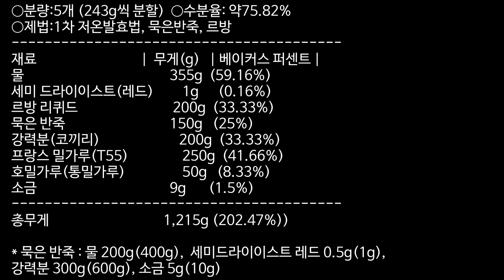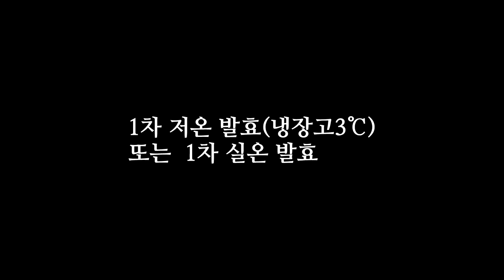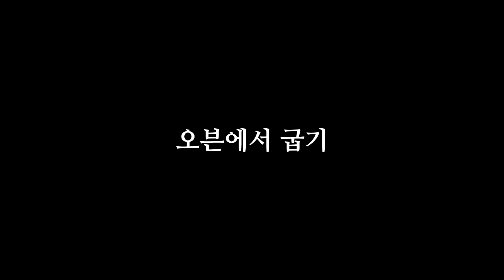[냉장고 발효] 구수한~ 르방 캉파뉴 만들기( Pain de Campagne with the overnight ferment method)｜샌드위치빵, 식사빵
【 호밀 캄파뉴 만들기 】

○분량 : 5개 (243g씩 분할)     ○수분율 : 약75.82%     ○난이도 : ★★★★☆
○제법 : 1차 저온발효법, 묵은반죽, 르방
○도구 : 반죽기(파운터 반죽기 10리터),  베이커리 도우 박스, 밀대, 플라스틱 통, 쿠프나이프(바게트칼), 대리석(베이킹스톤) 등

[배합표]
재료                                ｜ 무게(g)  ｜베이커스 퍼센트｜
물                                              355g  (59.16%)
세미 드라이이스트(레드)      1g    (0.16%)
르방 리퀴드                             200g  (33.33%)
묵은 반죽                                 150g   (25%)
강력분(코끼리)                        200g  (33.33%)
프랑스 밀가루(T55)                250g  (41.66%)
호밀가루(통밀가루)                50g   (8.33%)
소금                                             9g       (1.5%)
 총무게                                    1,215g (202.47%)

※  사용 제품 :  대한제분 코끼리 강력분, 밥스레드밀 호밀가루, 선인 T55

[본 반죽 만들기] - 스트레이트법
1. 볼에 모든 재료를 넣고 저속에서 7분정도 믹싱, 중저속 2분정도 믹싱한다.(반죽온도 25℃)
2. 반죽을  통에 넣고 한덩어리로 만들어 1차 발효한다. 약30분정도 있다가  접기하고 또 30분후 한번 더 접기한후 처음 크기보다 2배정도 클때까지 약60분정도 추가 발효한다.
3. 반죽을 약243g씩 5등분하고  둥글리기한 후 큰 통을 덮고 실온에서 20분동안 중간발효한다.
4. 성형 후 오븐팬에 팬닝한다.

* 성형 방법 *
① 손바닥으로 반죽을 가볍게 누른 다음 뒤집는다.
② 반죽을 조금씩 접어서  접은 부분의 반죽 끝을 가볍게 눌러 붙이는것을 반복해서 성형한다.
③ 오븐팬에 테프론시트지를 깔고 적당한 간격을 두고 나열한다.

5. 실온에서 약50분정도 2차 발효한다.
6. 덧가루 뿌리고 칼집 넣는다.  반죽에 물을 가볍게 분무한다.
7.  오븐 최고온도로 40분이상 예열하고 오븐을 끄고  뜨거운 물 1컵 반정도 스팀을 넣는다.  반죽을 넣고 오븐스프링이 최대될때까지 (오븐을 끈채로 약10분정도) 굽는다. 쿠프가 열리면 다시  오븐 켜고 220~230℃에서 색이 진하게 날때까지 15~20분정도 더 굽는다.

[본 반죽 만들기] - 1차 저온발효법
1. 볼에 모든 재료를 넣고 저속에서 7분정도 믹싱, 중저속 2분정도 믹싱한다.(희망 반죽온도 25℃)
2. 반죽을  플라스틱 통에 넣고 한덩어리로 만들어 1차 발효한다.  약20~30분정도 있다가  접기하고 또 20~30분후 한번 더 접기한후 처음 크기보다 2배정도 클때까지 냉장고(약2~3℃세팅기준) 하룻밤정도 추가 발효한다.
3. 반죽을 약243g씩 5등분하고  둥글리기한 후 큰 통을 덮고 실온에서 반죽 온도가 18~20℃될때까지 약80~100분동안 중간발효한다.
4.  성형 후 오븐팬에 팬닝한다. (※ 성형 방법은  앞 설명과 동일)
5.  실온에서 약50분정도 2차 발효한다.
6.  덧가루 뿌리고 칼집 넣는다.  반죽에 물을 가볍게 분무한다.
7.  250℃ 이상의 온도에서  40~60분이상 예열하고 오븐을 끄고 자갈에 스팀을 넣는다.  재빨리 반죽을 넣고 오븐문을 닫고 오븐스프링이 최대될때까지 (오븐을 끈채로 약10분정도) 굽는다. 쿠프가 열리면 다시  오븐 켜고 220~230℃에서 색이 진하게 날때까지 15~20분정도 더 굽는다.

[ Pain de Campagne (levain+yeast/The Overnight Ferment Method )  ]
○ five  loaves (Raw dough weight : 243g)

amount(Baker's%)｜ingredients
355g  (59.16%)   water
1g   (0.16%)         semi dry yeast red
200g  (33.33%)   liquid levain
150g   (25%)        old Dough
200g  (33.33%)   bread flour
250g  (41.66%)   french wheat flour t55
50g   (8.33%)       rye flour(or organic whole wheat flour)
9g (1.5%)              salt
1,215g (202.47%)  Total weight

[Instructions]
1. Add all the ingredients into mixing bowl.  Attach dough hook and mix on low speed for 7 minutes.
2. Knead the dough for 2 minutes at medium speed until dough is elastic and smooth.
(final dough temperature : 25℃)
3. Round the dough, place in plastic container and let them rest for 30 minutes.
Let rest for 30 minutes and place the dough on a worktop generously dusted with flour.
4. Fold until the dough tightens up.
5. Place in plastic container and let rest for 30 minutes and fold again as above.
6. Place in plastic container and put the shaped dough in it's warm spot for 60 minutes or until it doubles in size.
7. Using a dough scraper divide the dough into equal sized (each weighing about 243grams) and shape each one into a smooth ball.
8. Cover with the plastic dough boxl and let them rest for 20 minutes.
9. Fold again your dough as in the video.
10. Place a baking parchment on the baking tray and place the shaped dough on top.
11. Cover with the plastic dough box and let rest to rise for 1 hours.
12. Right before baking, you can use a very sharp razor, knife or bread-slashing lame to cut two slashes across the top of each loaf, if desired.
13. Preheat the oven to 250 degree celsius.  Place the loaf onto the middle rack of the oven.
Carefully pour 1 cup hot water into the shallow pan on the rack beneath.
14. Bake for turn off the oven for 10 minutes. lower the oven temperature to 200-220℃ and bake for a further 15 to 20 minutes until loaves are deep golden brown in color.